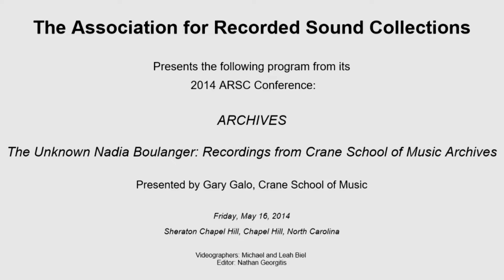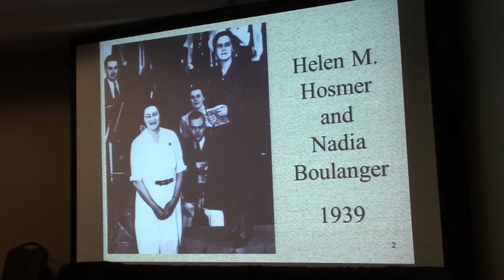THE UNKNOWN NADIA BOULANGER: RECORDINGS FROM CRANE SCHOOL OF MUSIC ARCHIVES presented by Gary Galo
The Association for Recorded Sound Collections presents the following program from its 2014 ARSC Annual Conference at Sheraton Chapel Hill, Chapel Hill, North Carolina on Friday May 16, 2014:

THE UNKNOWN NADIA BOULANGER: RECORDINGS FROM CRANE SCHOOL OF MUSIC ARCHIVES presented by Gary Galo, Crane School of Music

The renowned teacher and conductor Nadia Boulanger had a long association with the Crane School of Music at SUNY Potsdam, beginning in the summer of 1925 when Helen M. Hosmer, a faculty member and future director of the school, traveled to Fontainbleau, France for a summer of study with Mlle. Boulanger.

A friendship that would last over half a century developed between them, and during the course of that time, Boulanger appeared as guest conductor of Crane Chorus and Crane Symphony Orchestra at SUNY Potsdam's Spring Festival of the Arts four times, in 1939, 1945, 1958 and 1962.

Boulanger made a relatively small number of commercial recordings, and the archives of the Crane School contain a number of works not otherwise found in the Boulanger discography, much of it reflecting her interest in twentieth century composers.

This presentation will sample those recordings, beginning with an excerpt from a 1939 performance of Brahms' Ein deutsches Requiem, recorded on 16-inch lacquer discs. Excerpts from her 1958 appearance will included Vielle Priere Bouddique by her sister Lili, and Hymne Olympique by the Polish composer Michal Spisak. Excerpts from the 1962 concert will include Cantate by Igor Markevitch, the motet Sequentia de Vergina Maria by Hungarian composer Laslo Lajthe, Gloria by Poulenc, and Cantate by Corsican-born Leo Preger, the latter a commission by The Crane School on the recommendation of Mlle. Boulanger.